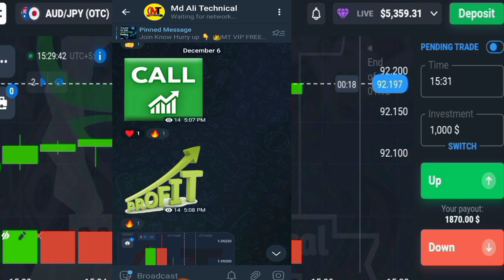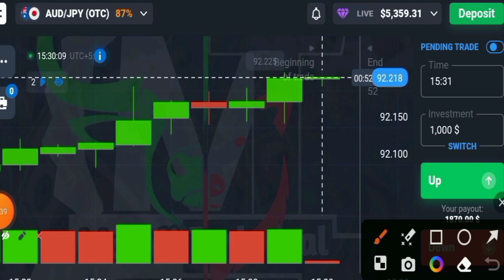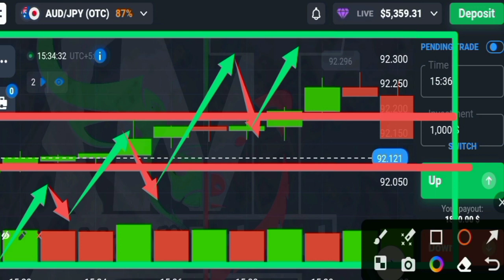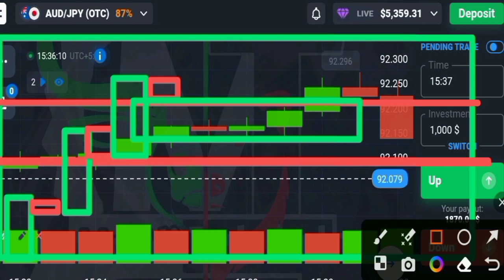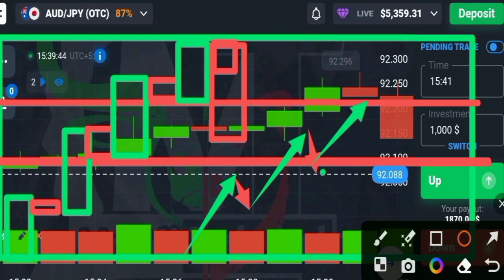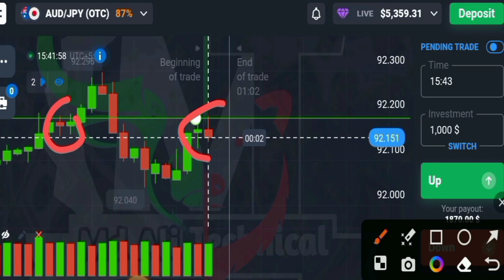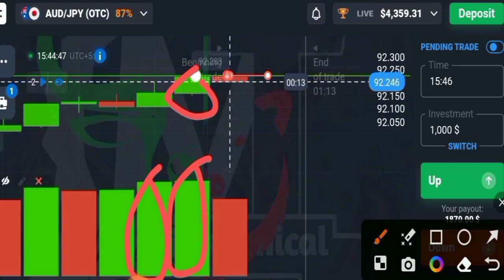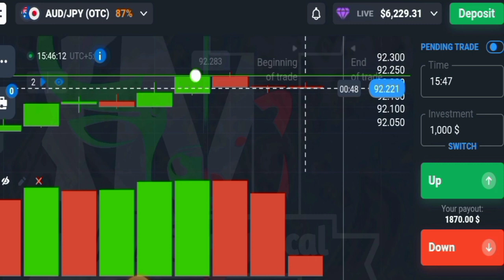Balance Theory -1 | Binary options | Hindi. binaryoptions priceaction | paid course telegram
Balance Theory -1 | Binary options | Hindi. binaryoptions priceaction | winning strategy
| MDALITECHNICAL | tradingcourse | quotex signals group | best binary signals | quotex 100% accuracy daily 10 signal | quotex how to join VIP signal group

note-NOTE: ALL THE IMAGES/PICTURES SHOWN IN THE VIDEO BELONG TO THE RESPECTED OWNERS AND NOT ME...  I AM NOT THE OWNER OF ANY PICTURES SHOWED IN THE VIDEO

IF link doesn't work search on telegram